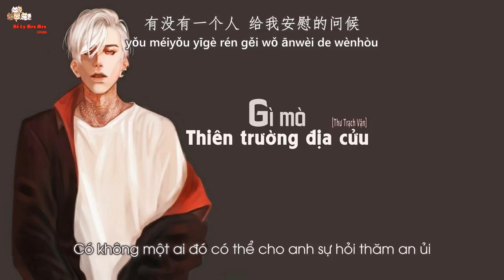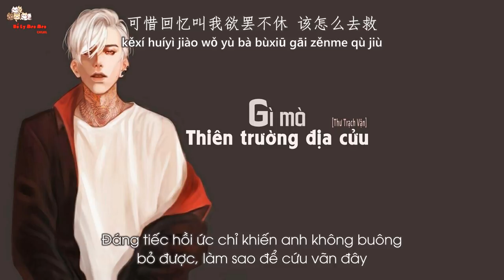[Vietsub]Gì mà thiên trường địa cửu - Thư Trạch Vận [ 書澤運 - 什麼天長地久]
書澤運 - 什麼天長地久

再也沒有了你 從前的溫柔
當你終於選擇 要從此遠走
那冰冷的 雙手
握住的只有 叫寂寞
我站在這分手的 十字路口
多麼想能看到你 一次回頭
什麼天長地久
原來純屬虛構 的藉口
有沒有一首歌 能夠唱出我心裡感受
有沒有一個人 能夠給我安慰的問候
除了你我已經一無所有 有的是心痛
有沒有一種藥 能讓我不再那麼難受
有沒有一杯酒 喝了就忘記你的眼眸
可惜回憶叫我欲罷不休 該怎麼去救

有沒有一首歌 唱出我心裡感受
有沒有一個人 給我安慰的問候
有沒有一種藥 不會再讓我難受
有沒有一杯酒 喝了忘了你眼眸